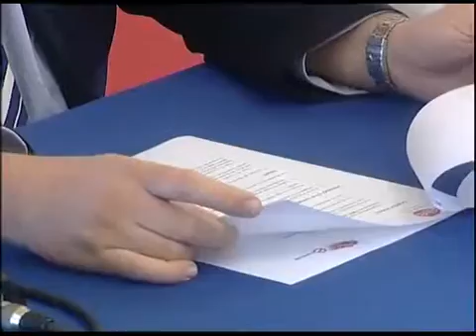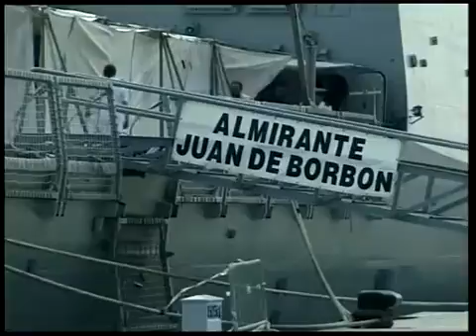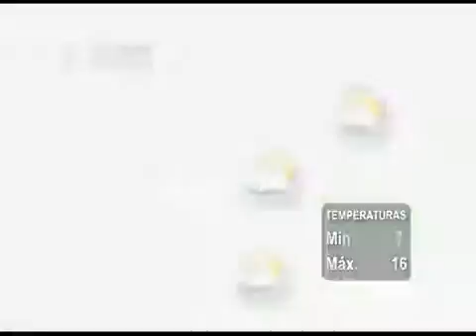INFORMATIVO 06 03 2014